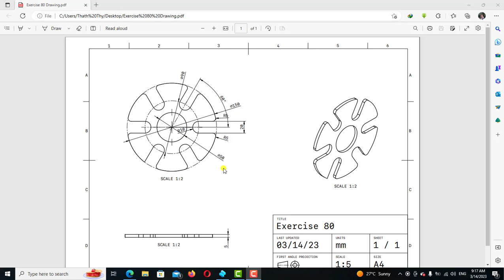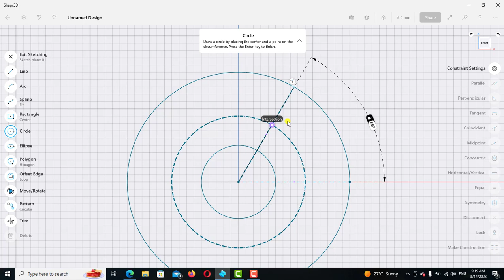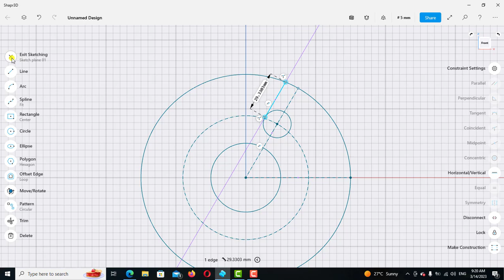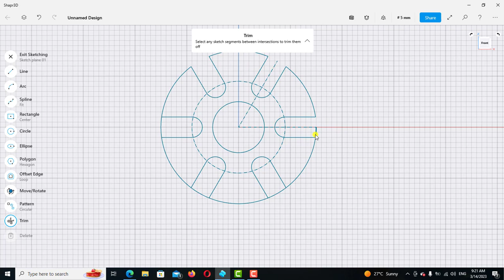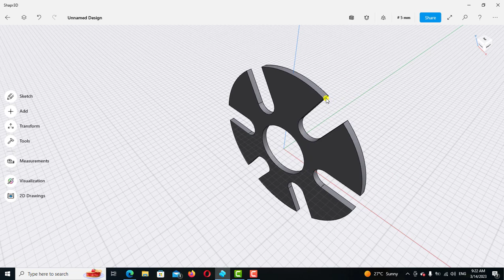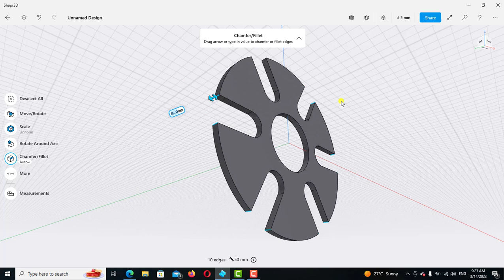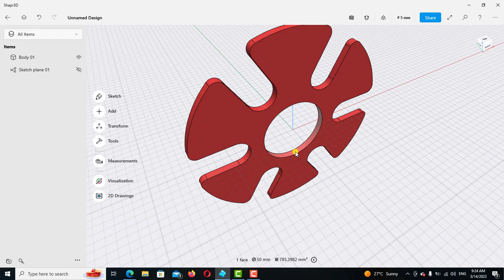Shapr3d Tutorial for beginners Exercise 80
Hello everyone in this video we are going to learn how to model the simples cad solid object by using the circulars pattern tool.
បងប្អូនអាចលើកទឹកចិត្តខ្ញុំតាមរយះ🙏🙏❤️❤️👇
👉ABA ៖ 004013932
👉Wing៖03684645
ទៅតាមសទ្ធាជ្រៈថ្លារបស់បងប្អូនសូមអរគុណសំរាបើទឺកចិត្តបងប្អូន
ដើម្បីទទួលបាននូវវីដេអូចំណេះដឹងថ្មីៗជាច្រើនទៀត។ខ្ញុំបាទនឹងបន្តរធ្វើវិដេអូល្អៗបន្ថែមទៀត។ សូមអរគុណ!